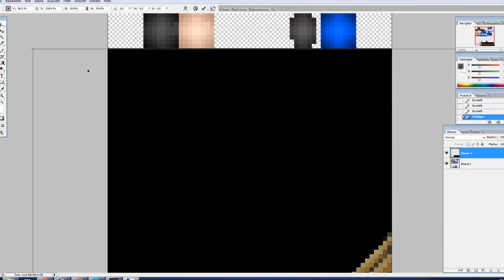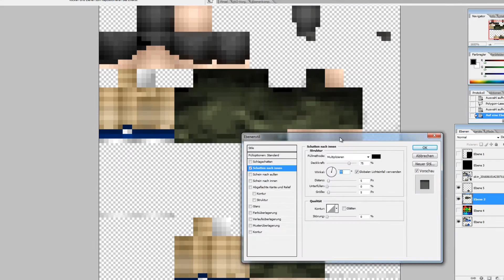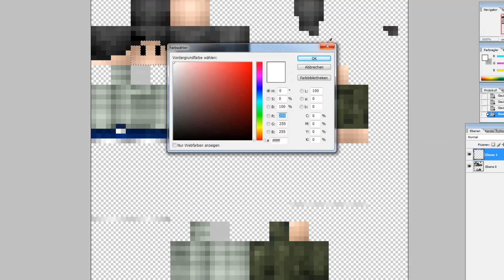Recay Minecraft Skin Speedart [Viiri] [Deutsch]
~Beschreibung~

~Benutzte Seiten, Programme: Skindex, Photoshop
~Für: Recay
Meine Hardware:
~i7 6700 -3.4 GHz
~Gtx 970 KFA2
~8 Gb Ram
~Speedlink Ledos
~Speedlink Virtuis
Song: Zara Larsson & MNEK - Never Forget You (OEFA Remix)